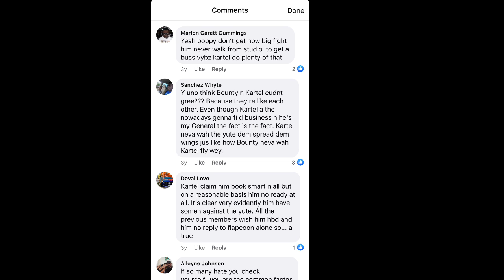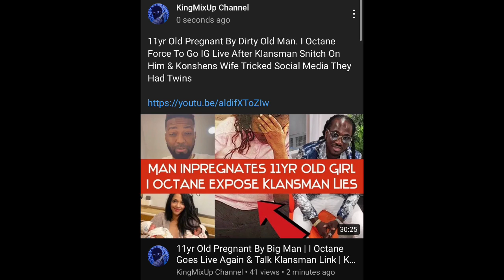Vybz Kartel Send HITMEN For Popcaan Tommy Lee & Sir P Right ? | Member Confess Sacrifice Tankea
Did Vybz Kartel Send HITMEN For Popcaan, Tommy Lee Sparta & Was Sir P Right ? | Cult Member Confess Sacrifice Tankea Gardener &  Ordered Psychiatric Help